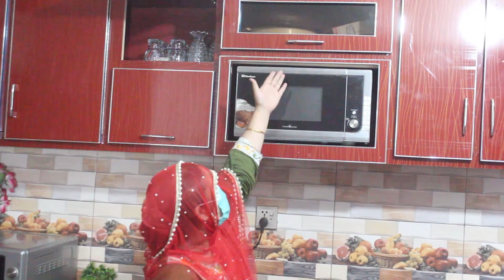New Kitchen Design 2021 |Jannat Happy Family